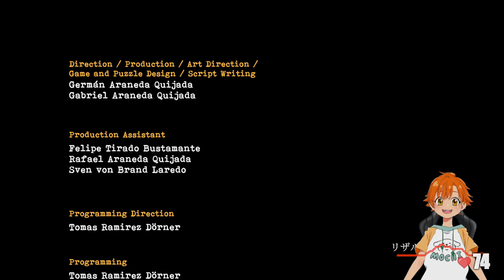【グロ注意】超絶ビビりが逝くTORMENTED SOULS【Part.Fin】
どうもにわかです。PS1時代の王道サバイバルホラーを彷彿とさせるSteamで非常に高い評価がされているゲーム！TORMENTED SOULSがやってきたぞ！終わった…次は何をしよう。

最後まで読んでくださったマニアックな方は